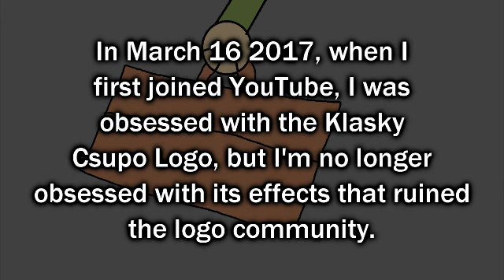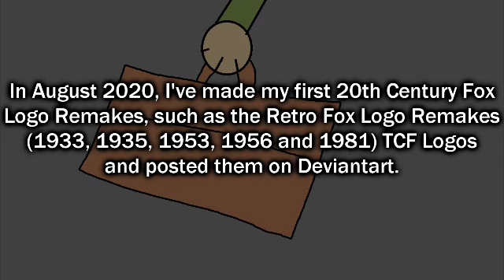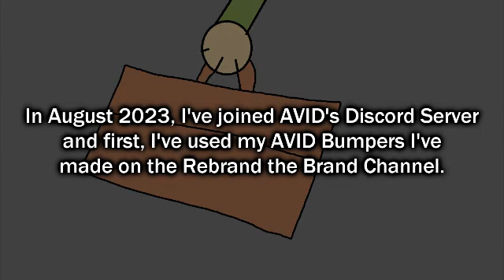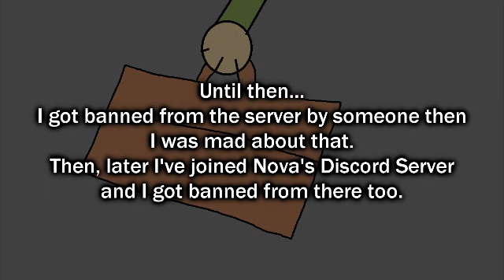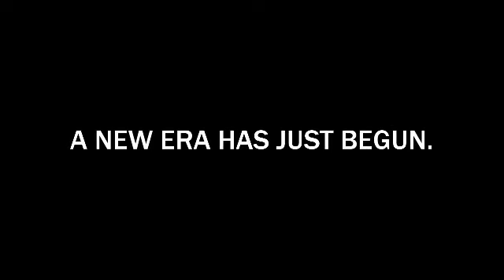Jacopo's Logo Community Retirement (Not quitting YouTube) (FINAL VIDEO OF 2023)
Premiere runs in: December 31st 2023, 11:45 PM
So, It's the end of my Logo Community Era. A new Era has begun.
Song: If we Hold on Together - Diana Ross